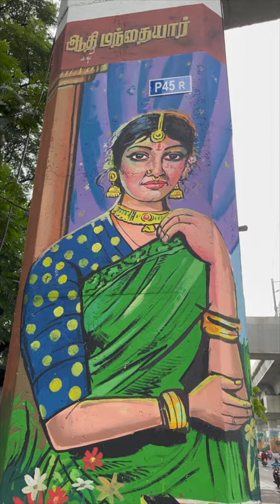Morning view - Chennai International Airport || Clip 2 || 10K Steps || A Daily walk Tour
A Daily Walk Tour
Morning view - Chennai International Airport || 10K Steps || A Daily walk Tour || Nature Clips

While walking, I have shared the beauty of nature, the charm of urban landscapes, and the thrill of discovering hidden gems that surround us